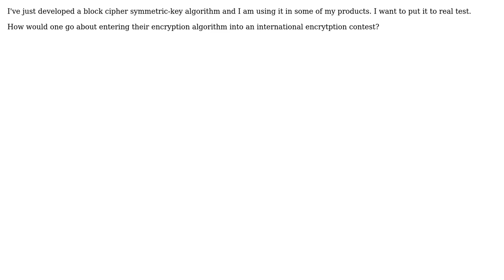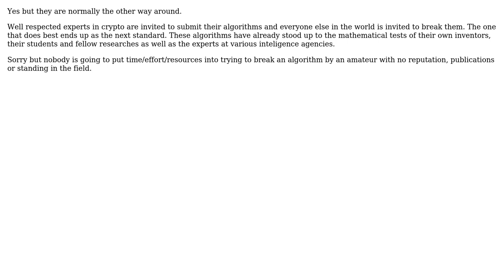Software Engineering: How can I get my own encryption algorithm tested? (2 Solutions!!)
Software Engineering: How can I get my own encryption algorithm tested?

With thanks & praise to God, and with thanks to the many people who have made this project possible! | Content (except music & images) licensed under CC BY-SA | Music | Images & others | With thanks to user Martin Beckett user Kaveh Shahbazian user gnat user AakashM and the Stack Exchange Network Trademarks are property of their respective owners. You are responsible for your own actions.